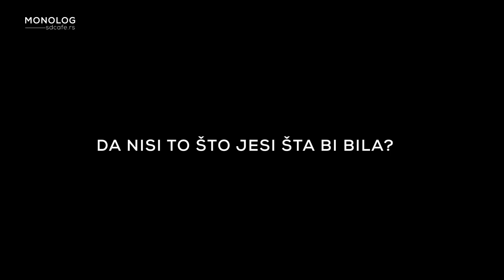MONOLOG 03 / Sashka Janx "Inspiriše me život..."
MONOLOG 03
Gost: Sashka Janx